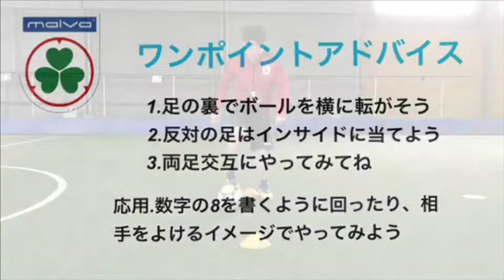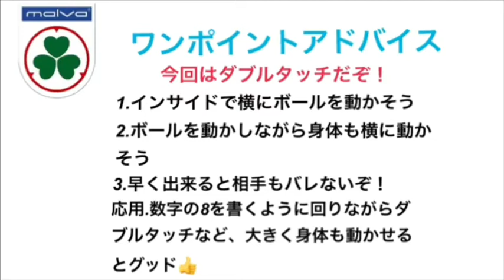【マルバサッカー】一人でできる簡単テクニック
各種SNSにて様々な情報を配信しています。